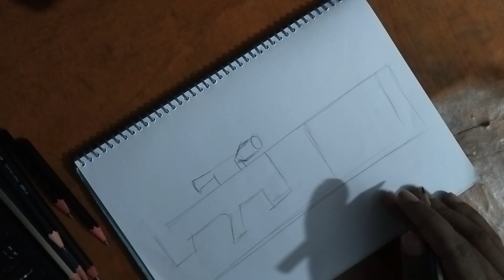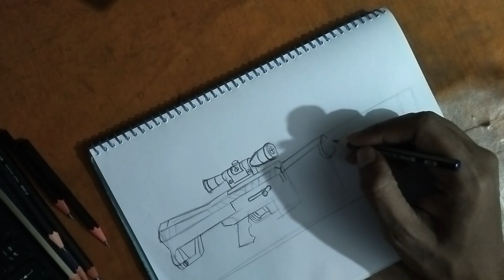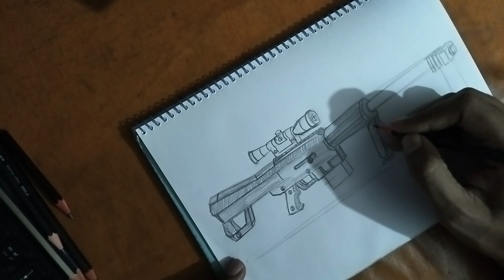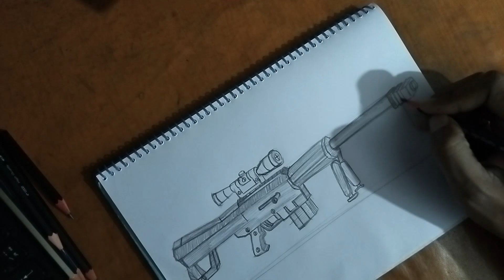Drawing Cool Nerf Gun 🔫 😎